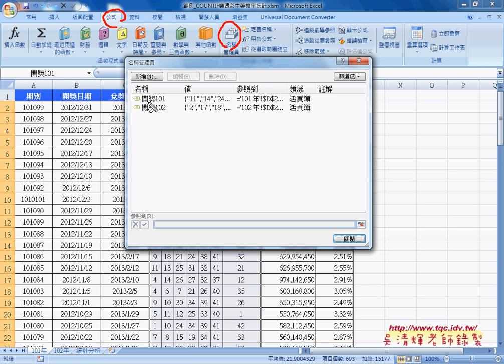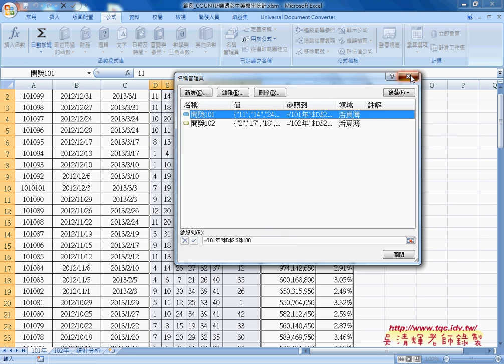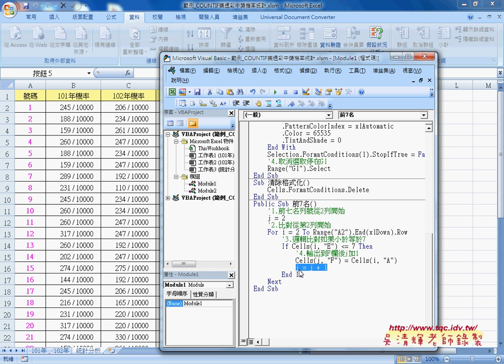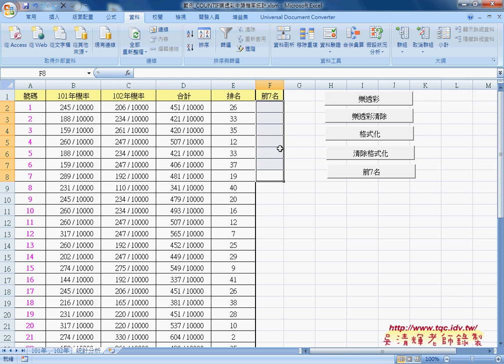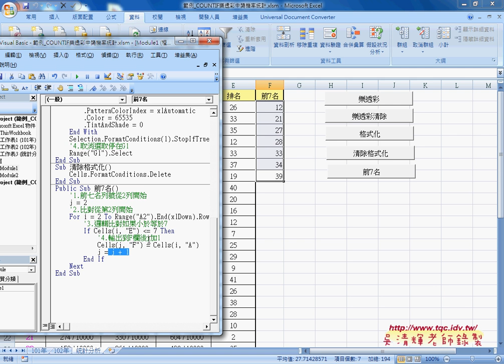04 列出前7名結果VBA程式說明